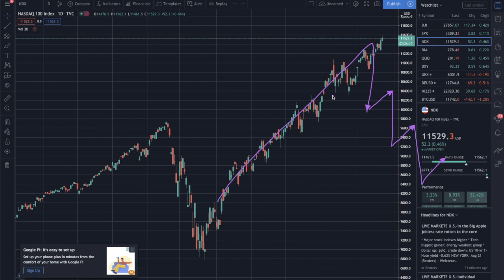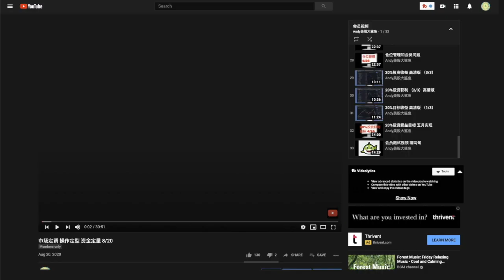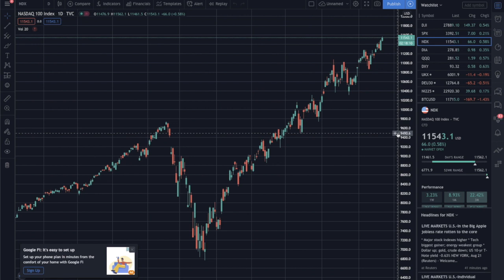现阶段 要分清多空之间的本质特征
请我喝杯咖啡，感谢大家的支持 频道的首页有图标链接。提问$20走起！